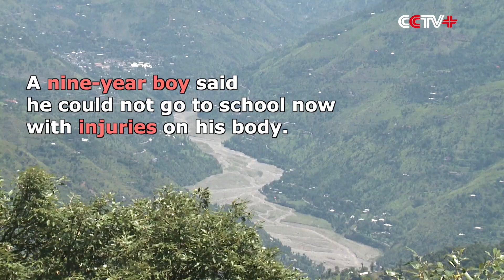Pakistan Introduces Situation at Line of Control in Pakistani-Controlled Kashmir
Pakistan briefed international media on Wednesday on the situation at the Line of Control (LoC) in Chirikot Sector of Pakistani-controlled Kashmir as well as past conflicts with the Indian side.